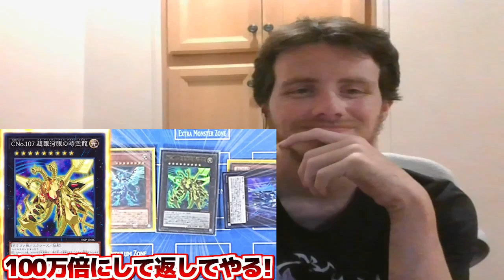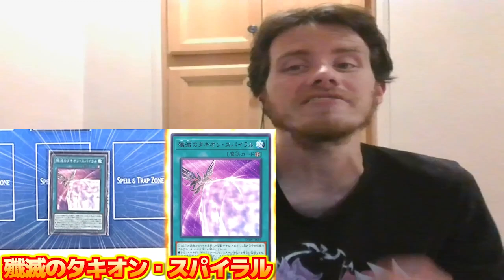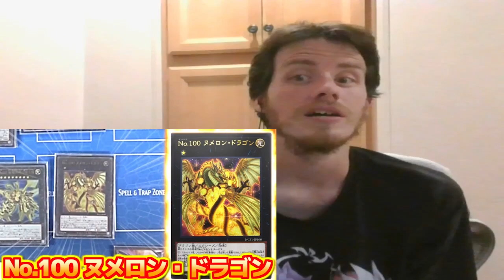Let's Watch Yu-Gi-Oh! Ultimate Galaxy DUEL Again! Mizar Vs Kite | Tachyon Vs Photon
Holy Numeron Dragon That Was One Heck Of A Duel. Especially That Finish.